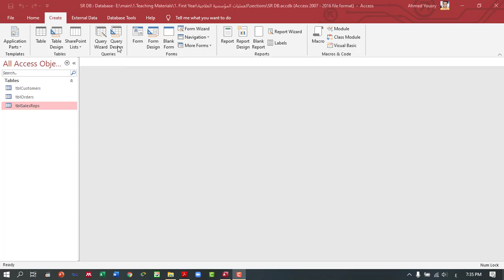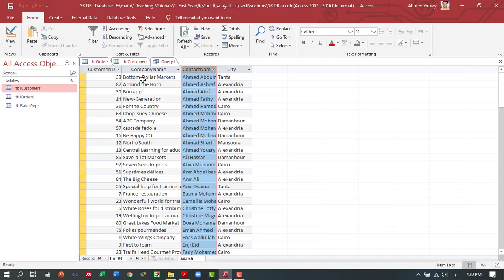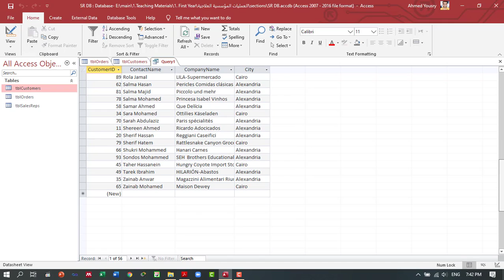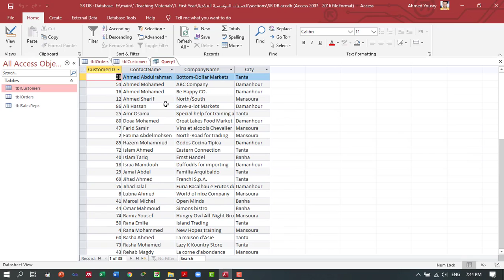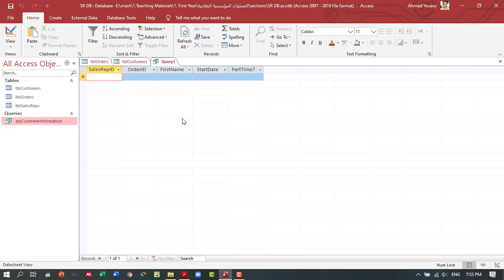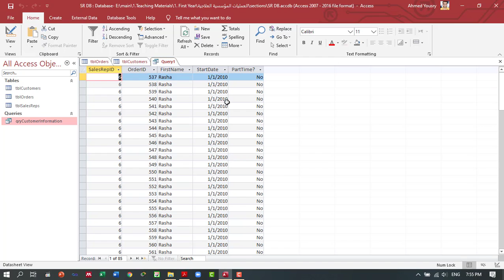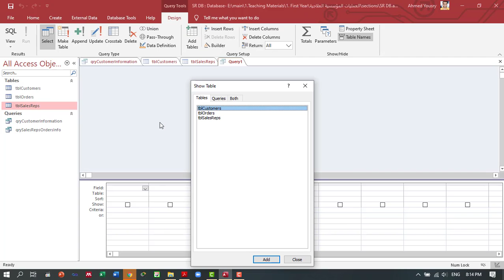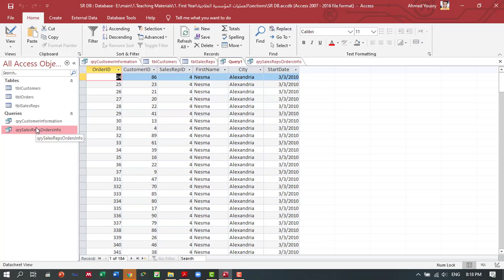Queries in Ms Access